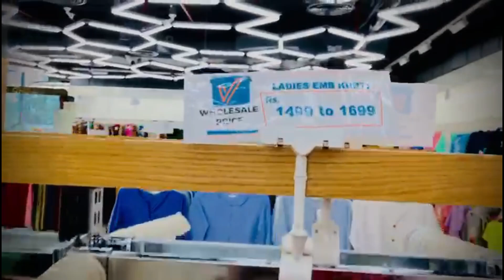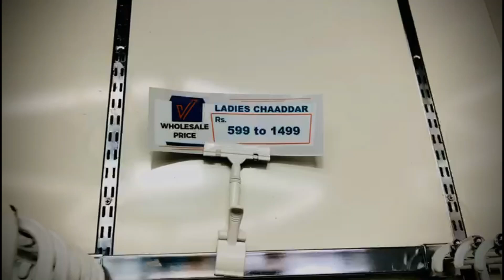chase value hijjab , kurti , gowns // Stitched variety // intehai kum rates myn //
Agr ap be Multan sa hain or apni shop ki marketing krwa na chata hain too in number pr contact krain 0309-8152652